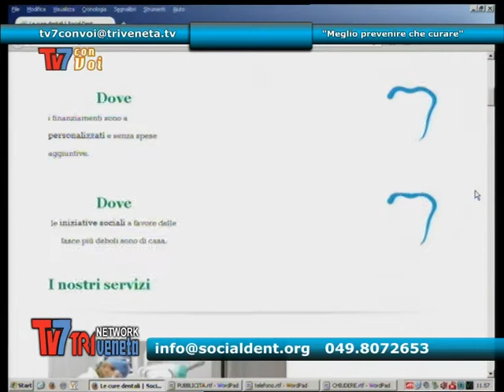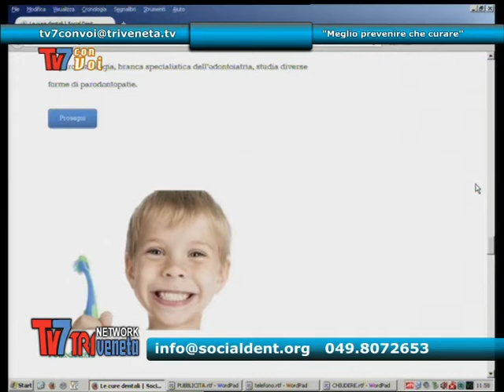MEGLIO PREVENIRE CHE CURARE - Tv7 con voi Socialdent 04/06/2014 (3 di 3)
Meglio prevenire che curare a Tv7 con voi Socialdent

Ospiti:
Annamaria Pescara - direttrice Socialdent Padova
Giovanni Speranza - Socialdent
Renato Moro

Oggi parliamo dell' importanza di prevenire i problemi dentali prima di doverli risolvere una volta che si presentino e riceveremo molte notizie utili dai nostri ospiti.